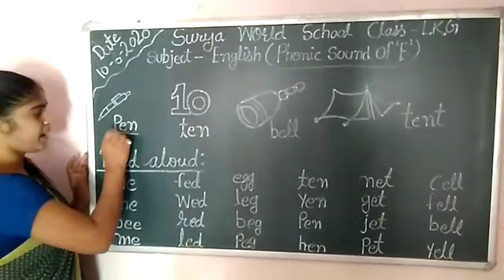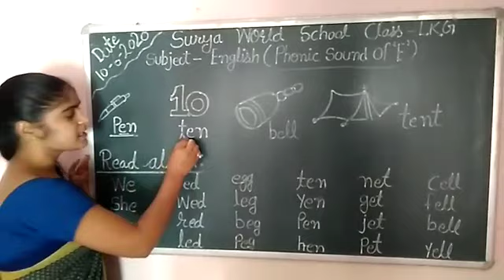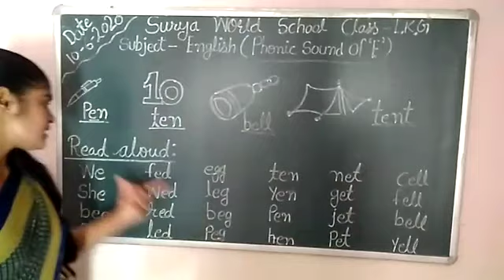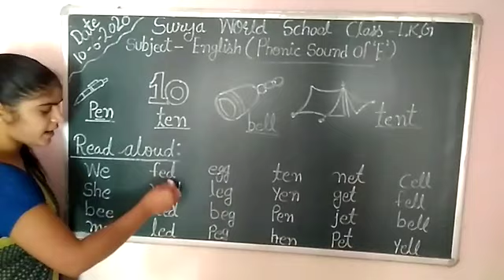Phonic Sound of " E" LKG English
BY : Deepa Mam